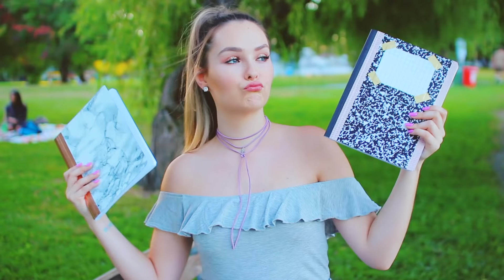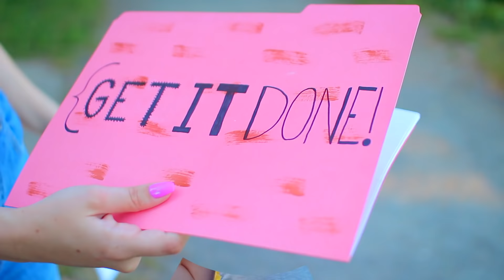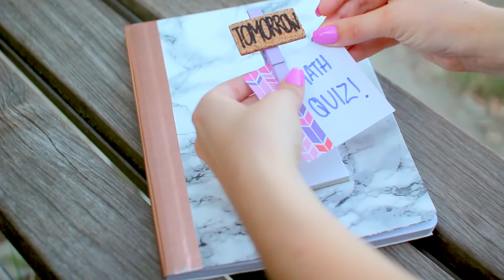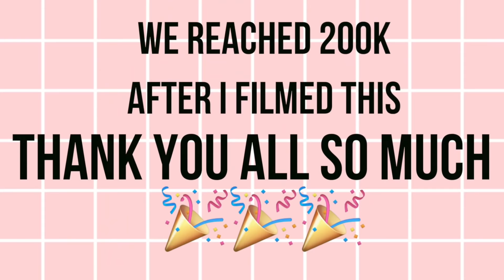DIY School Supplies! Cheap & Cute!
Ends on August 20th!

In todays video I'm sharing with you some DIY School Supplies, Cute School Supplies, DIY Office Supplies, DIY Locker Decor, DIY Stationary, DIY Notebook ideas and more! Its a fun Back to School video and it's also a Back to School Collab! There is also a Frends Headphones Giveaway so make sure you click the link to enter!

Copper Contact Paper
Marble Contact Paper

M O S T     R E C E N T     V I D E O S →→→→

The BEST Pushup Bra Ever!

Hello! I'm Mikayla and I make all types of videos about Makeup, Lifestyle, DIY, Makeup Tutorials, Hauls, Life Hacks, Must Haves, Essentials, Fashion, Back to School, Tasty, Testing Buzzfeed, Halloween, Christmas, Valentines, Summer, Morning Routines, Night Routines, Expectations vs Reality and so many more!